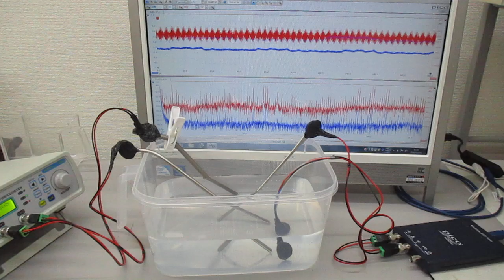超音波発振制御実験（メガヘルツの超音波プローブ）：実験の公開